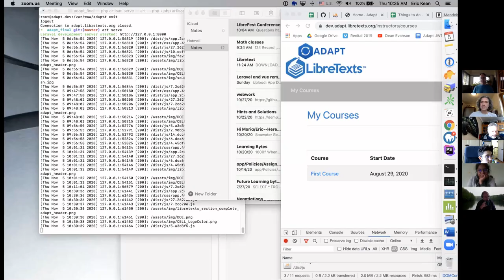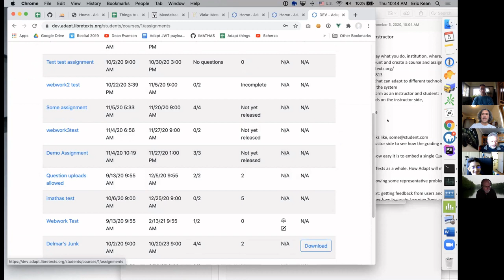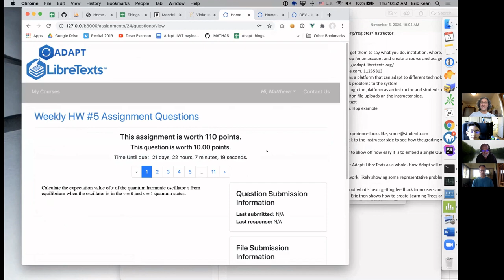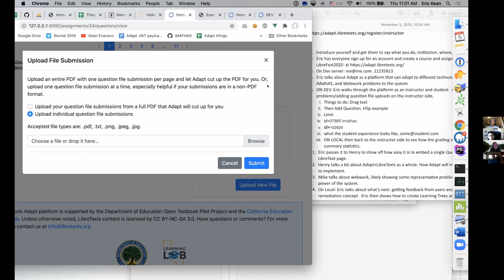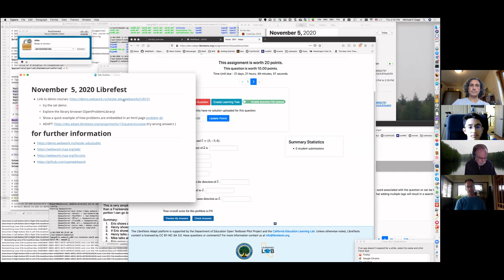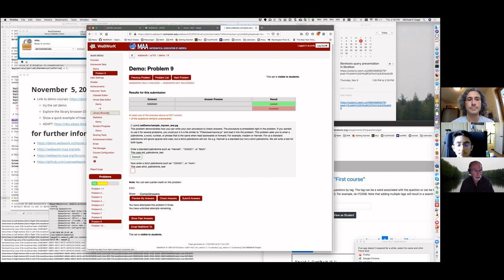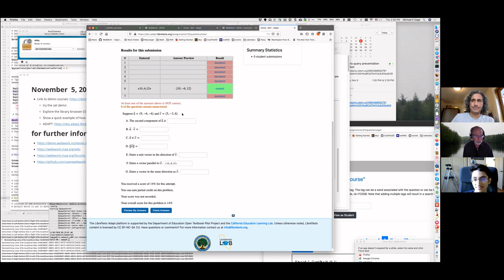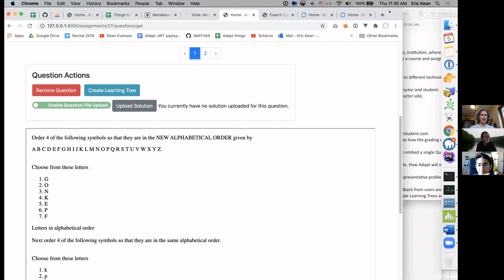LibreTexts Homework Systems: ADAPT and QUERY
Eric Kean from Western Washington University, Henry Agnew, LibreTexts' Full Stack Web Developer,  and Mike Gage from University of Rochester describe LibreTexts' new homework systems: Adapt and Query: